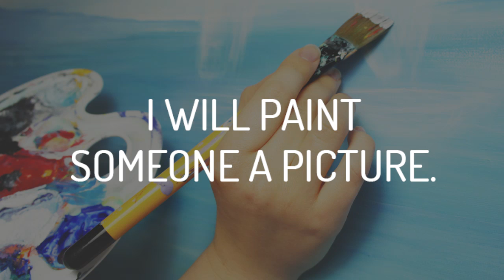HappyActs: I will paint someone a picture.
Whether it brings you joy or feeds your soul, embracing your own creativity is a great way to spark happiness.

Practice this happy act and post it to social media using HappyActs.